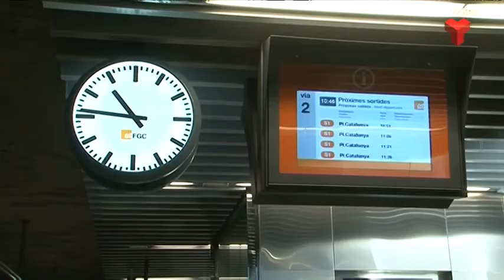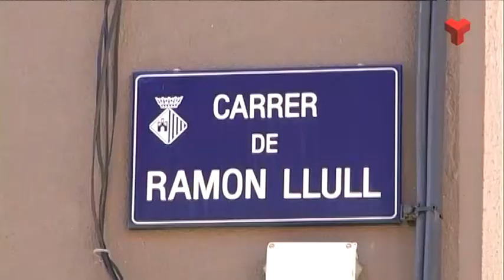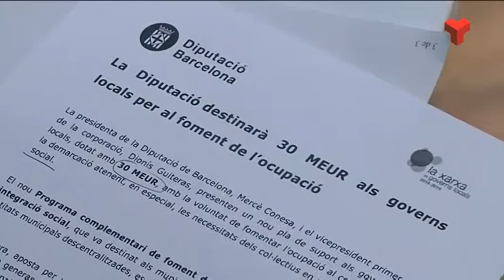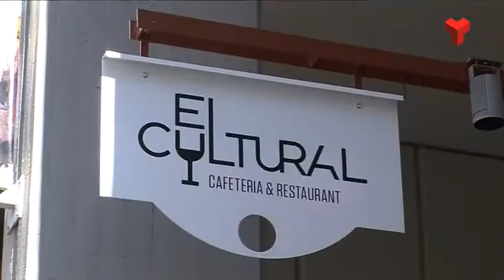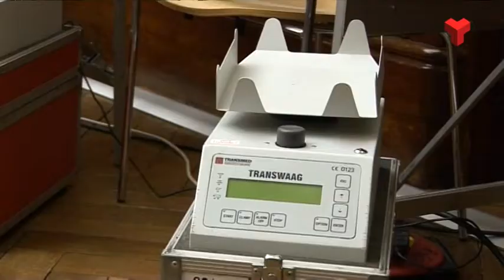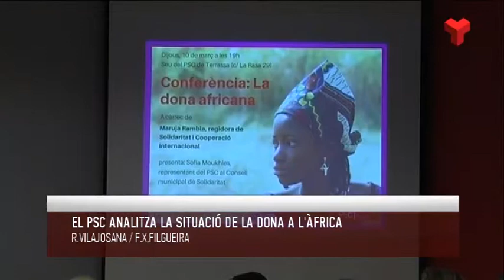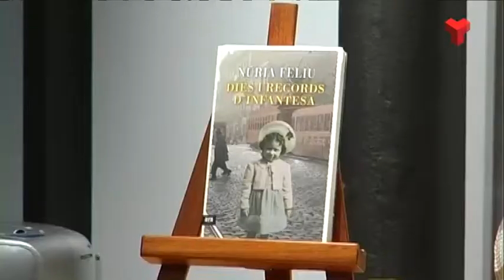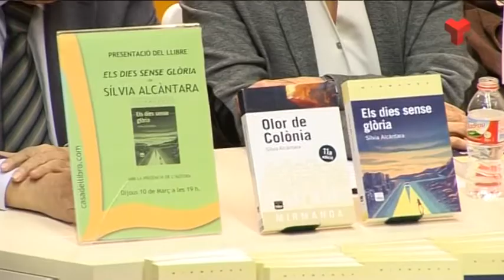Informatiu Vespre divendres 11-03-2016 de Canal Terrassa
L'Informatiu Vespre de Canal Terrassa d'aquest divendres 11 de març de 2016. Presentat pel Francesc Novell. Més informació i notíces a la web;